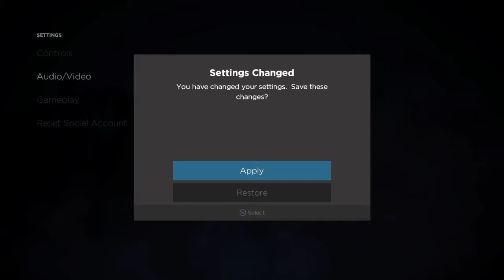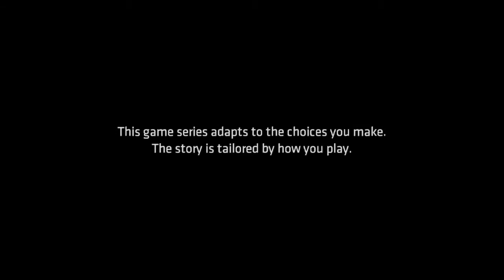(18+) Batman Telltale Episode 4 part 1 [Joker!]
Season 3

(The following video features a video game that contains mature violence that is not suitable for kids.